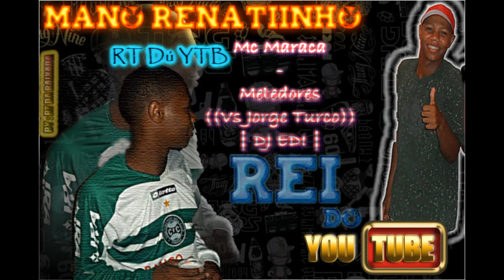MC MARACA - OS METEDORES DO JORGE TURCO (( DJ EDI )) | JORGE TURCO 2012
DJ EDI EQ A BOMBA DIGITAL !
' Jorge Turco Ta Em Festa ♫